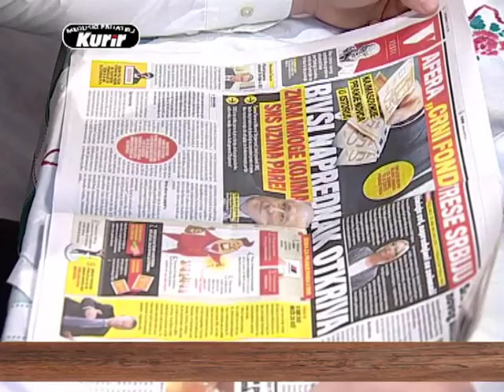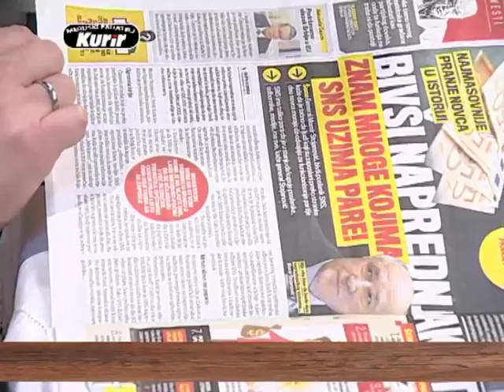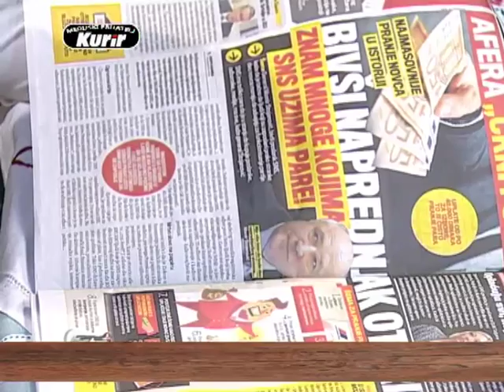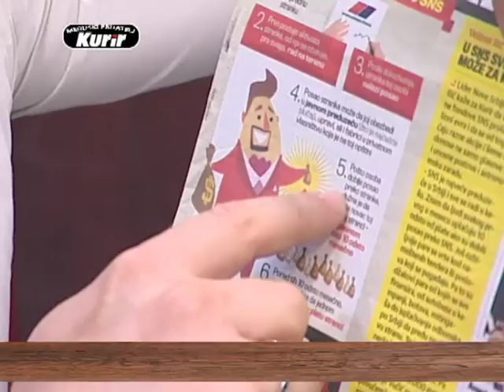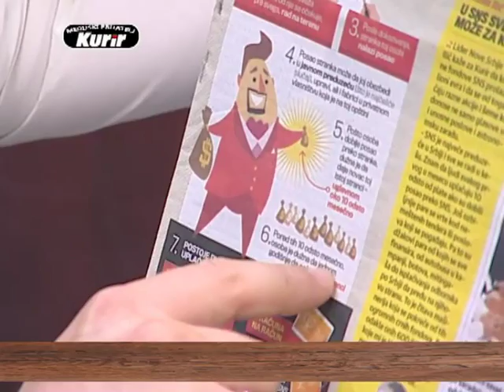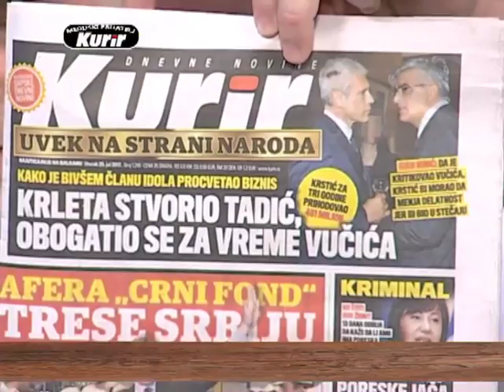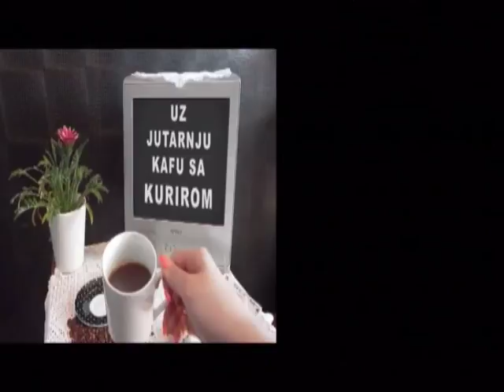EMISIJA UZ JUTARNJU KAFU SA KURIROM 25.07.2017. 2 DEO by RATKO FEMIĆ